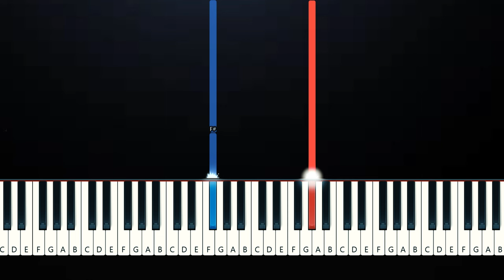The Kid LAROI - NIGHTS LIKE THIS (EASY Piano Tutorial)